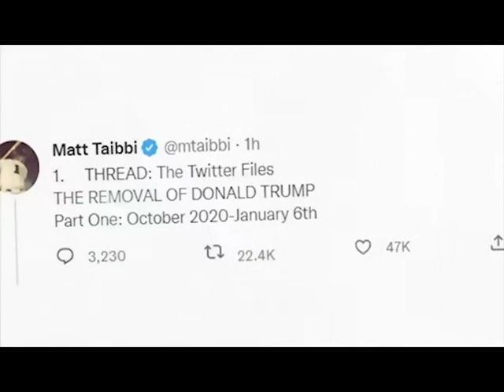Elon Musk Drops New BOMBSHELL About Trumps Twitter Ban & CON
Hilarious drama / satire trailer when " Twitter Files " collides with " X - Files "

All Credit due to The Quartering and his ace team.